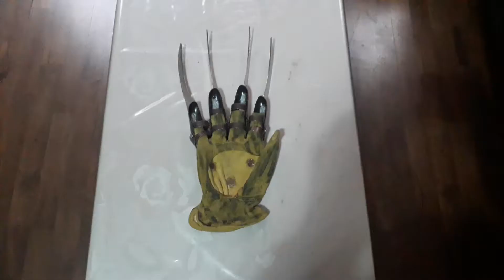Rubie's Freddy Vs. Jason Glove (Custom)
My real sick glove